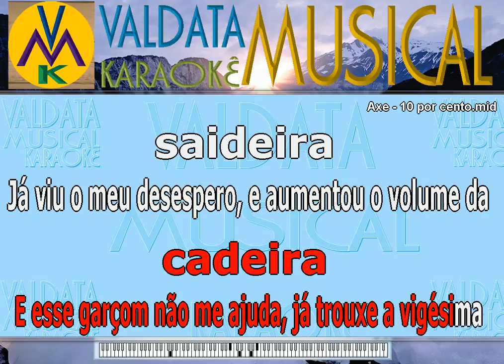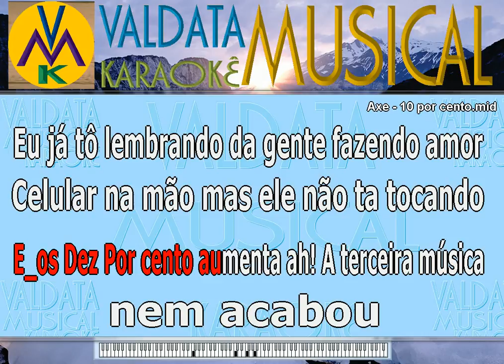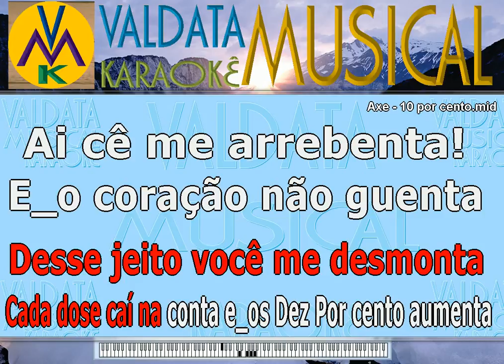Axe 10 por cento Karaoke